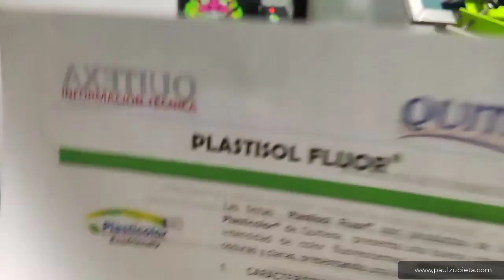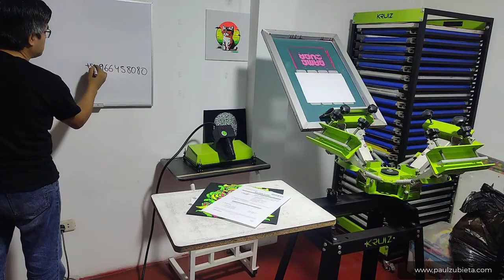Estampado con tintas Neon Fluorescente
⚠️ Hola, te dejo la clase de estampado con tintas fluorescente que dí en un LIVE en TIKTOK, Te dejo el

Respondí preguntas relacionadas a la serigrafía textil. 😀👍

Saludos.
Paul Zubieta